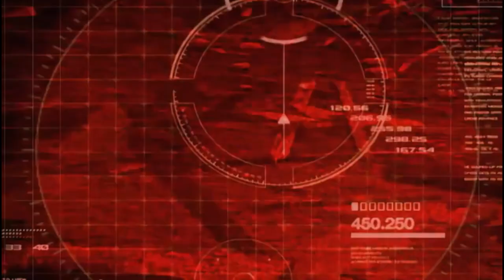TEKKEN 5 Opening English Fandub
Kazuya Mishima: Joseph Hynes
Heihachi Mishima/Raven: Tyler Fultz

More likes = Part 2 with Sparking :)

👊⚡ Dorya!